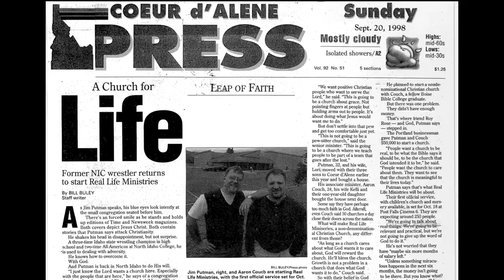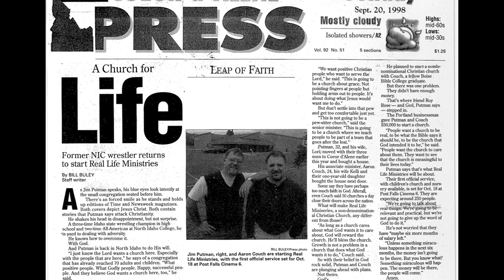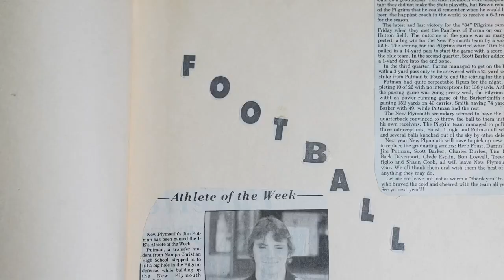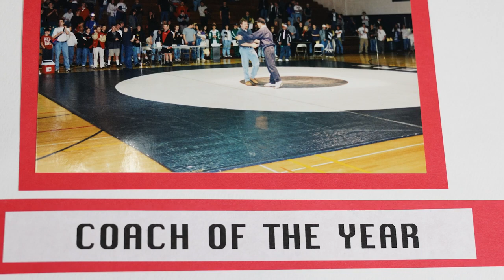The Story of Real Life : Episode 1 - When Church Doesn't Make Sense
In this 7 part series, you will experience the 25 year journey of Real Life Ministries as it grows from a young group of families in a small town backyard, to a Church body with locations and plants that span the community, surrounding states, and hold an ever-expanding influence across the globe. Get ready to be inspired, uplifted, and moved by the power of real-life storytelling. One person, one story, at a time.

In this first episode of The Story of Real Life - we look back on the circumstances that brought the founders together. It begins with a handful of ordinary people, who, in response to a profound and unmistakable call from God, embarked on a spiritual quest that would forever transform their lives and the community they touched.

Through personal interviews, we explore the financial struggles, limited manpower, and profound moments of inspiration that paved the way for this church plant that would become Real Life Ministries. Join us as we unveil the heartfelt stories and extraordinary spiritual journey of these ordinary people who answered a call from God and, in doing so, were used by God to help reach a community of people that far exceeded their original dreams!